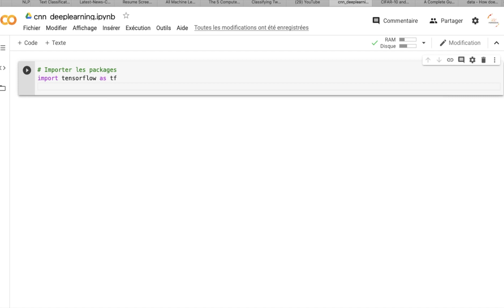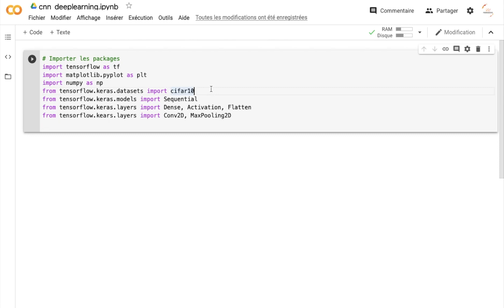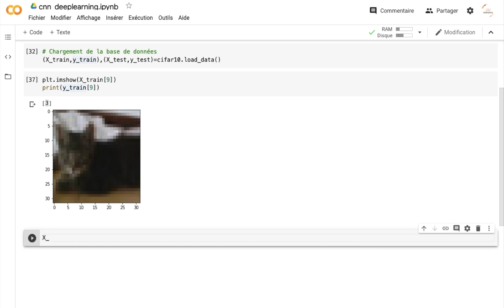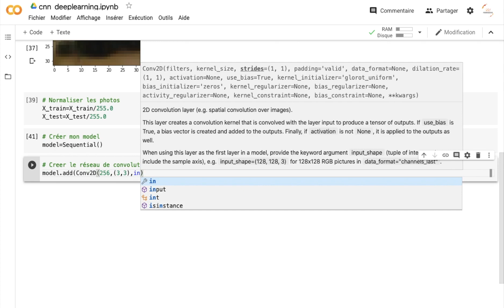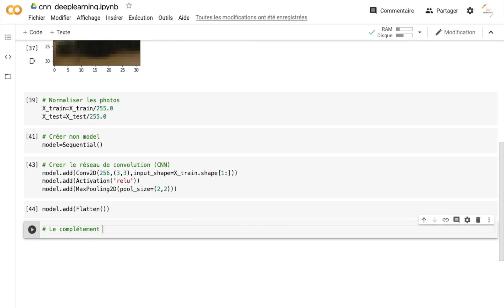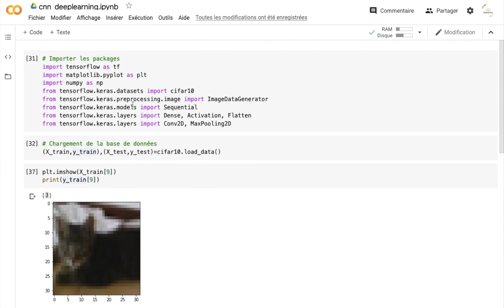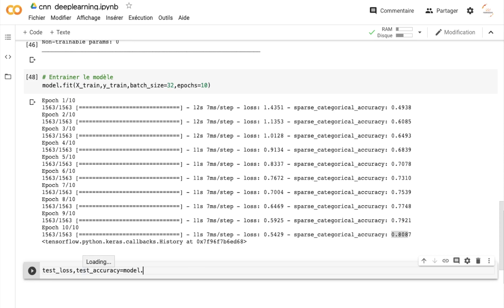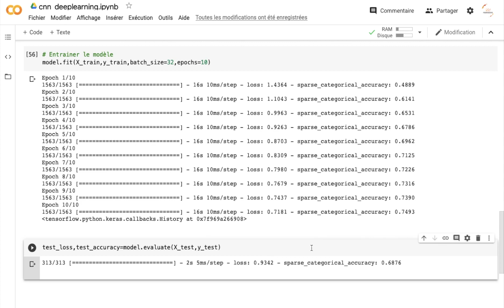Formation Deep Learning avec Python et Tensorflow. Partie 4: Application des réseaux (CNN)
Dans cette partie de la  formation Deep Learning avec Python et Tensorflow,  nous allons réaliser notre premier réseau de neurones convolutionnel (CNN) en utilisant python et TensorFlow.